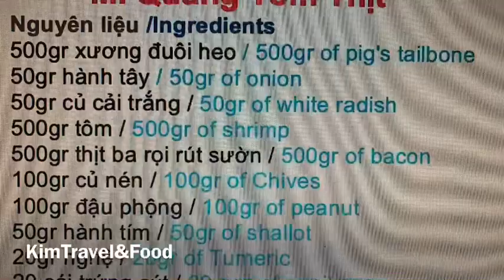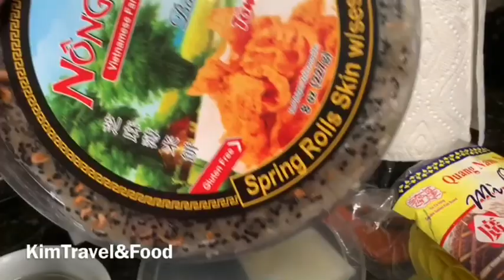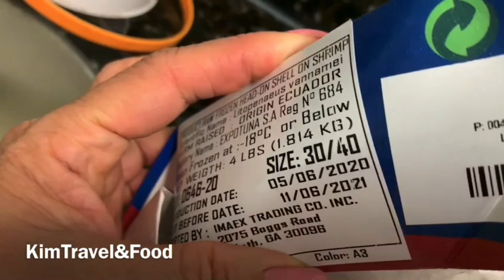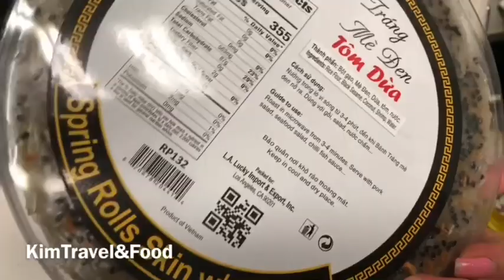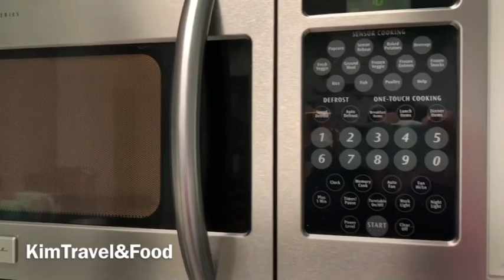Kim Weekend- Cantonese Noodle - Mì Quảng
MìQuảng. Cuối tuần Kim xin chia sẻ với các bạn món mì Quảng nấu bằng thịt ba rọi, trứng cút và tôm! Hãy vào bếp và nấu để cùng GD ăn nhé. Bảo trọng
NoodleSoup Hello friends this weekend Kim share with you a bow of noodle. Very delicious to cook with quails eggs , shrimps , pork bones soup to share with family. Take care